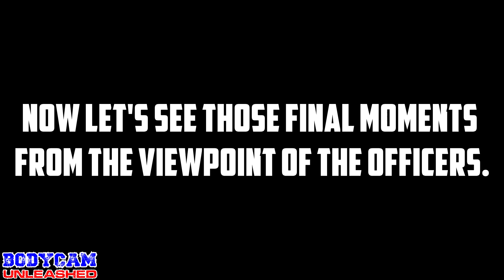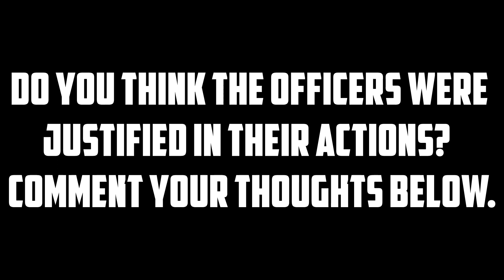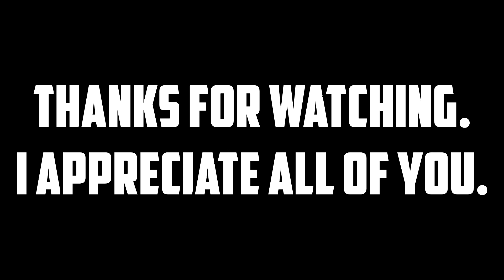MADMAN goes on RAMPAGE on ONLY FEMALES in BURLINGTON store. POLICE arrive and END it FAST and SAD.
The featured content is 100% NOT intended to be violent or glorify violence in any way, shape, or form. I am creating and sharing this video STRICTLY for the purposes of news reporting, documenting, and educating citizens and police officers in an UNBIASED manner. I research, edit and produce my videos extensively.

North Hollywood, California. December 23, 2021. A police officer shot and killed two people, one of them a 14-year-old girl, at a Burlington store.

The shooting occurred around 11:50 a.m. local time, when the police responded to a 9 1 1 call from a store employee who reported that a man was attacking customers with a bike lock and reportedly had a firearm. The man was later identified as Daniel Elena-Lopez, 24, who had a history of mental illness, homelessness, and criminal charges including battery and fleeing police. The police encountered Lopez near the entrance of the store.  He then runs up the escalator and finds and attacks a lone woman who was shopping.  After officers located Lopez on the second floor, an officer, who was armed with a rifle, fired three shots at Lopez, hitting him in the chest and killing him.

One of the bullets fired at Lopez reportedly bounced off the floor, penetrated a wall and struck a 14-year-old girl who was hiding in a dressing room with her mother. The girl was later identified as Valentina Orellana-Peralta, who had moved to the U.S. from Chile with her family six months prior to the incident. She had dreams of becoming an American citizen and an engineer. She was also looking forward to seeing LeBron James play basketball in person. Valentina was remembered as a happy teen with many friends who loved sports and excelled in school. Her father, Juan Pablo Orellana Larenas, said he and her mother will never get over the devastation of losing Valentina so violently. Valentina was pronounced dead at the scene from a gunshot wound to the chest.  Directly after the shooting you can hear Valentinas mothers devastated screams in the bodycam footage. The woman who was attacked by Lopez on the second floor suffered injuries and was treated at a hospital.

The shooting officer, William Dorsey Jones Junior was placed on administrative leave pending an investigation. The LAPD released body-camera footage which showed that other officers had urged the shooting officer to "slow down" before he opened fire. The footage also showed that Lopez did not have a firearm and that the officers did not attempt to use less-lethal force or de-escalate the situation.  The Police Commission ruled that Jones was justified in firing once but that his two subsequent shots were out of policy.

The shooting sparked outrage and grief among the families of the victims, the community, and civil rights activists, who demanded justice and accountability for the officer's actions. The LAPD Chief Michel Moore expressed his condolences and apologized for the loss of Orellana-Peralta's life, calling it "tragic and devastating" for everyone involved. According to reports records also document the police chief’s attempts to use the legal system to block the release of body-worn camera footage of the shooting.

This is not the first time that the LAPD has been involved in controversial shootings that resulted in civilian deaths. In 2015, an officer shot and killed an unarmed homeless man named Charly Keunang on Skid Row. In 2018, an officer shot and killed an unarmed Trader Joe's employee named Melyda Corado during a hostage situation. In both cases, the officers were not charged with any crimes.

The Los Angeles Police Department has promised a “thorough, complete and transparent investigation” into the incident.